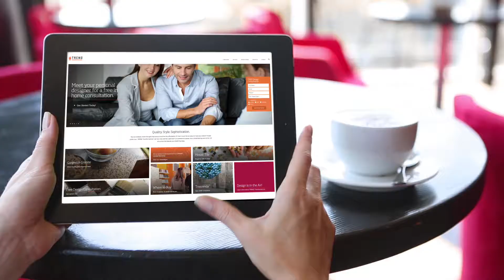Kitchen & Bath Remodeling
TREND Transformations Of Sarasota:: Kitchen & Bath Remodeling Experts.